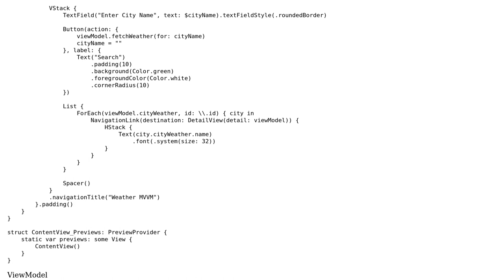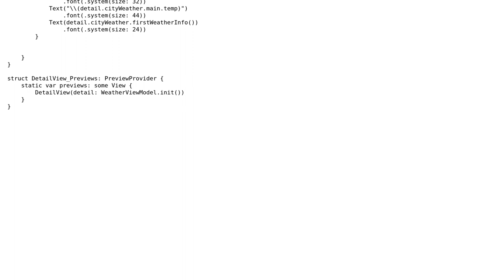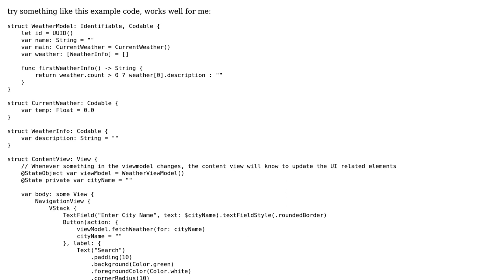How to setup NavigationLink inside SwiftUI list?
With thanks & praise to God, and with thanks to the many people who have made this project possible! | Content (except music & images) licensed under CC BY-SA | Music | Images & others | With thanks to user workingdog support Ukraine user JS_is_awesome18 and the Stack Exchange Network Trademarks are property of their respective owners. You are responsible for your own actions.